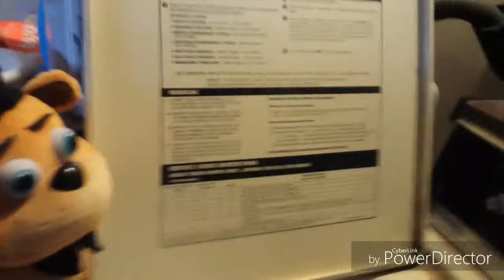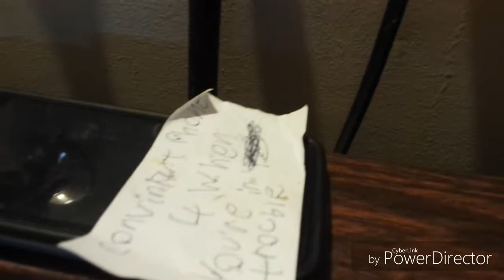Sonic and Mario: Kidnapped! Part 1/2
Part 1 of Sonic and Mario: Kidnapped!
Will our heroes get out of this? Will Sonic make better games? Will Freddy Fazbear stop milking his franchise? Find out in Part 2. Thanks so much to Irongod1030 for helping me out with these videos and thank you guys so much for watching them!